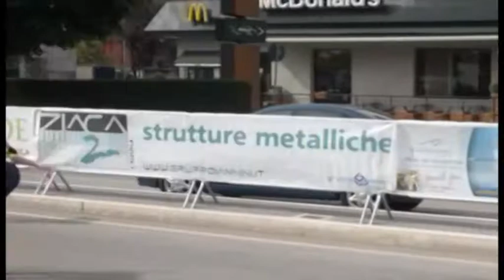Internazionali di pattinaggio, manifestazione in crescita